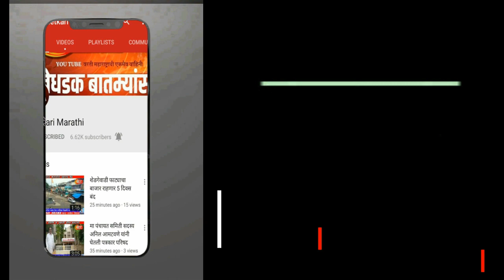आजच्या ठळक बातम्या भात काढणी यंत्र सांगलीत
आधुनिक पद्धतीने भात काढणी सुरुवात शिराळा तालुक्यात